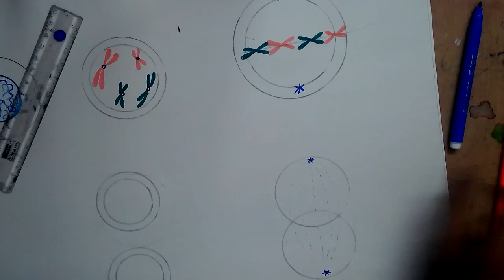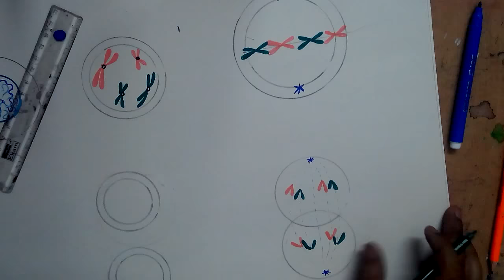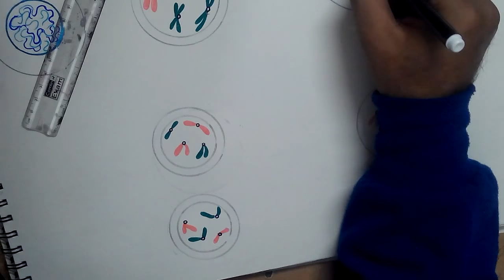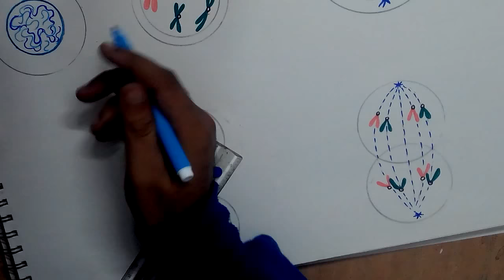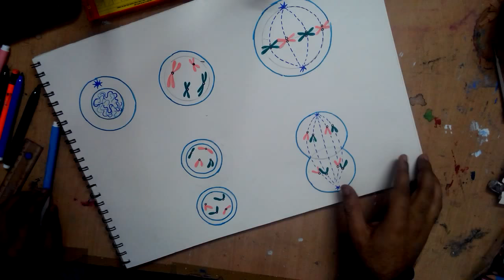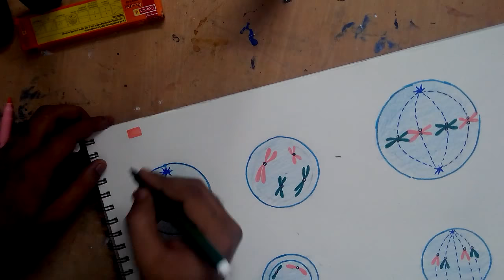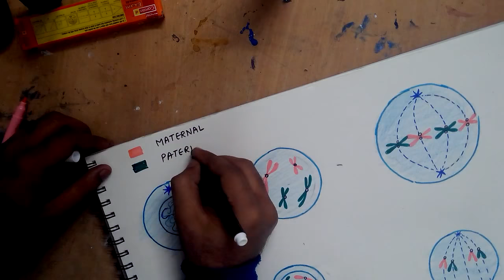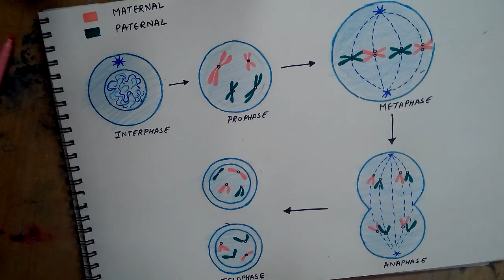how to draw mitosis